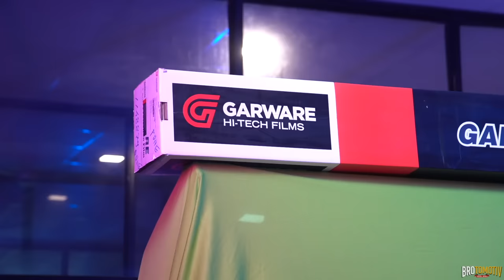We MAXXXED out this Fronx - Sound Damping, Glass filming & PPF on this brand new SUZUKI FRONX